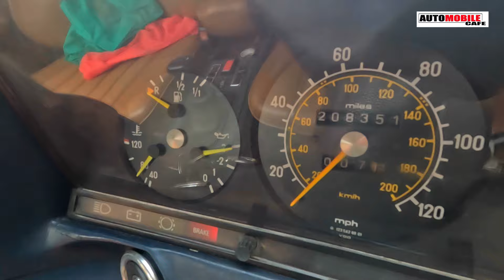safarirally for who? Cars and Chrome club had a blastful park and Chill at Buruklyn garage.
Here is the exclusive recap of yesterday's sensational Cars & Chrome meet-up, held at the legendary Buruklyn Garage from noon until the evening twilight at 7 PM. This event, set as an alternative of the international thrilling safari rally weekend, managed to draw a remarkable crowd, showcasing the magnetic allure of the automotive community. 🚘✨

🚗 Highlights Include:

    A vibrant showcase featuring a mix of vehicles that turned heads and sparked conversations among enthusiasts. From timeless classics to cutting-edge marvels, witness the diversity that defines our passionate community.
    Engaging chats with participants, offering a glimpse into the personal journeys and stories that connect people to their machines. Discover what fuels their enthusiasm for the automotive world and their takeaways from this unique gathering.
    Candid snapshots capturing the essence of car culture - a blend of art, engineering, and human connection. Experience the event's vibe, from the roar of engines to the meticulous care in detailing, all under the roof of Buruklyn Garage.
    Insight into how the Cars & Chrome event became a highlight for many, standing out amidst the excitement of a national safari rally, and what makes it a not-to-be-missed affair for anyone with a heart for cars.

    An array of stunning vehicles, each with its own character and story, shining under the garage lights.
    The camaraderie and shared passion that make car meets more than just a gathering, but a community event.
    The unmistakable soundtracks of the meet: revving engines, enthusiast discussions, and more.